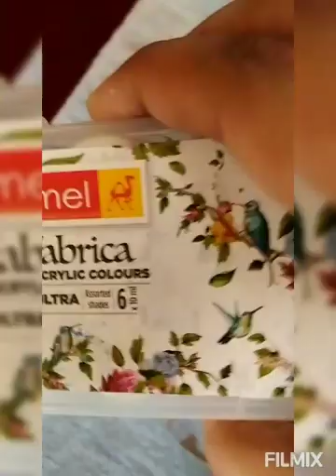Happy Onam series no1 craft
Hai
From today onwards in our channel starts a new series for onam name of the series is happy onam series  this is the first video of this series in this video I am making a pookkalam using waste meterial

Materials required :
*Medicine srip
*Paint
*Brush
*Tissue
*Fevicol
*Water
       Zargaz world☺☺☺☺